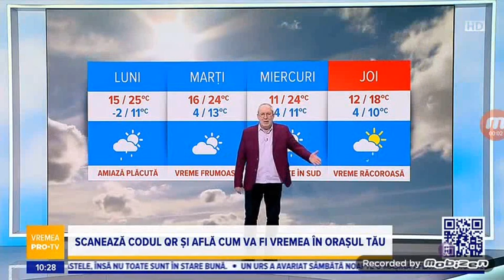Stiirle Pro TV Ending (01.05.2023) Reversed & Normal